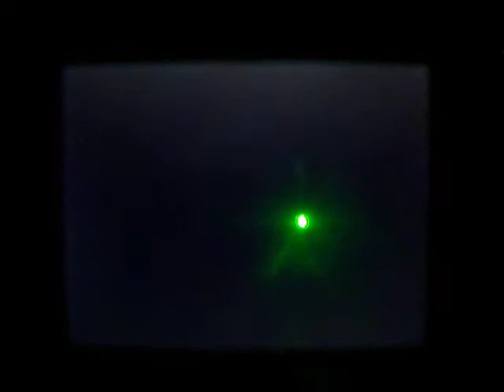Pokemon White 2: Info#2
Here we have two people actually three people one of them is inside a office the other are out but inside the tunnel area so to help them out all you need to do is talk to the lady/girl on your right and once you are done talking a stranger comes walking by talk to him he starts his own little business then a few more passes by and you can talk to them and have them open up a different business there too, not sure how many more or what else you need to do in order to fill that tunnel up and turn it into a big business.